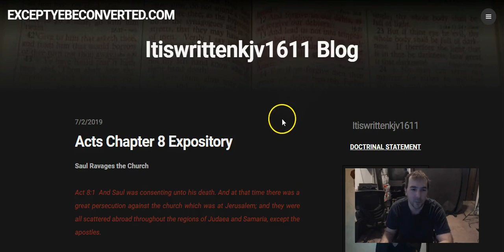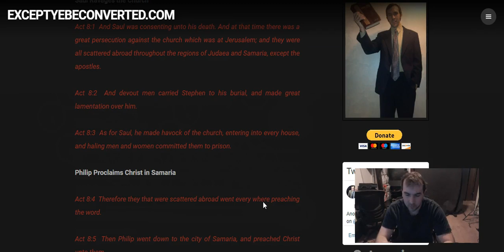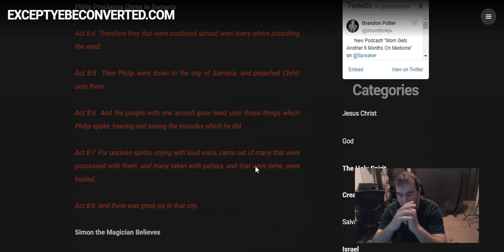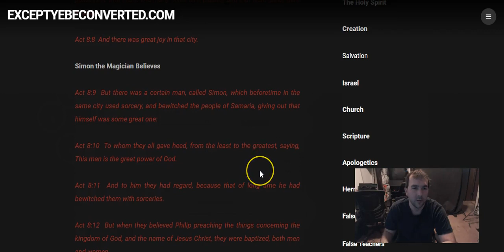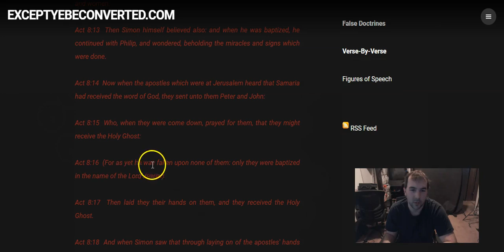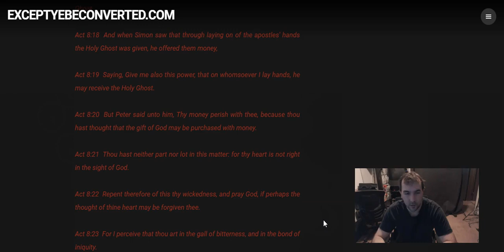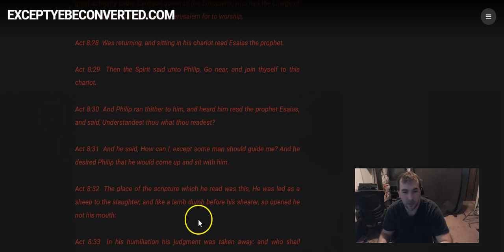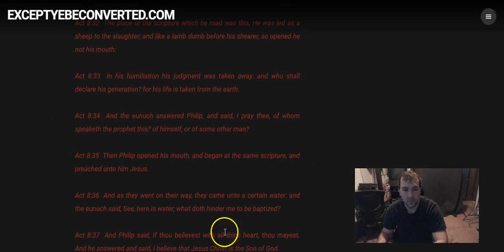Acts Chapter 8 Run-Through (July 4th Edition)